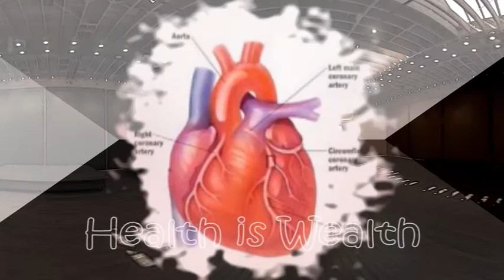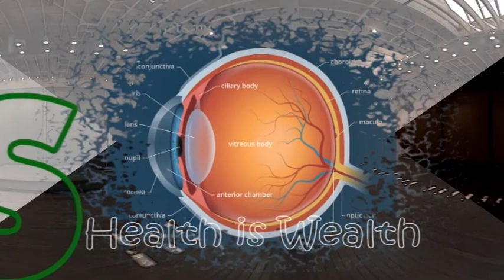An Overview on Zoonotic Diseases in Nigeria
A live program on the Ondo State Radiovision Coporation (OSRC) Health Matters Program where i talked about the causes, prevention and control measures against Zoonotic disease with my amazing host Mr Yomi Ogunye.